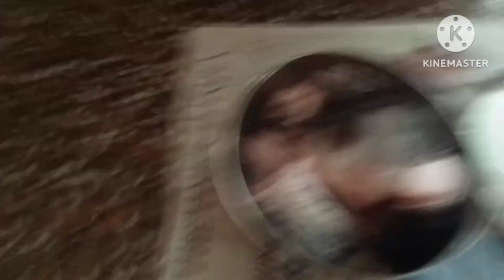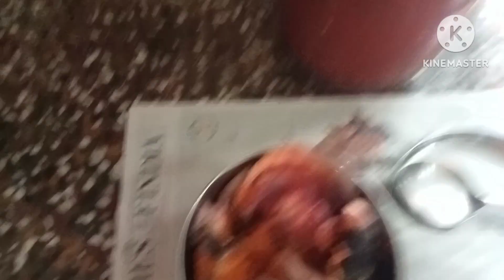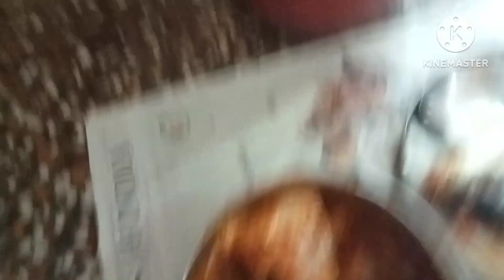आज बहुत दिनो बाद ये बनाई हू/bilkul deshi instyle me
Jyoti struggler vlog my little family vlog

आज बहुत दिनो बाद ये बनाई हू